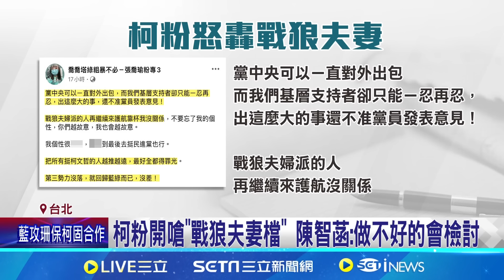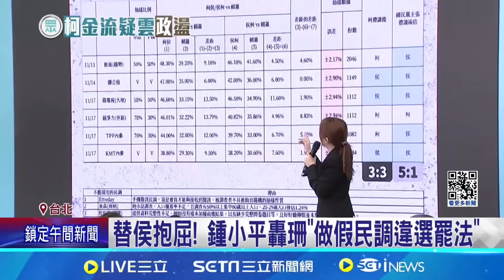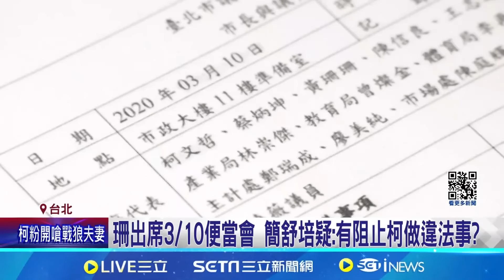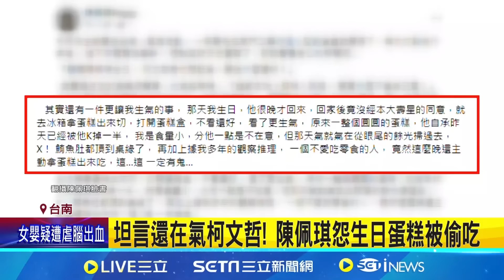盲挺恐加速滅亡！柯粉開嗆"戰狼夫妻檔"不准黨員有意見 民眾黨政黨好感度創新低 9個月流失近300萬人 ｜三立新聞網 SETN.com